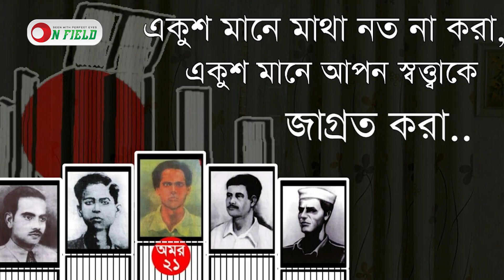রিজওয়ানের শরীরে বাংলা বর্ণআর মুখে বাংলা ভাষা II BPL 2023 II ON FIELD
𝐏𝐫𝐨𝐝𝐮𝐜𝐭𝐢𝐨𝐧
ON FIELD

𝐏𝐫𝐨𝐝𝐮𝐜𝐭𝐢𝐨𝐧 𝐓𝐞𝐚𝐦
Scripted by                  Shahab Shohag, Farazi Maliha, Aunkur Gomes
Voice      Shahab Shohag, Farazi Maliha, Aunkur Gomes